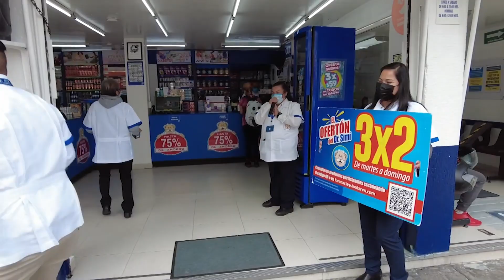SIMI TRABAJANDO PARA USTED | Juana Domínguez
Juanita Domínguez es jefa de sucursal en Calzada de Guadalupe 1 y ejerce su liderazgo pensando en que TODOS ganen.